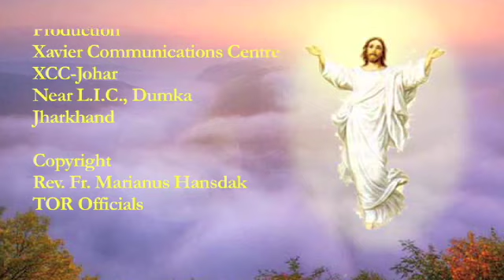Easter Sunday 2022 Homily in Santali: Rev. Fr. Marianus Hansdak' TOR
This Homily is prepared in view of helping Santal Christian Brothers and Sisters to meditate better on the mysteries of God's unconditional love for us human beings, and enabling us to reciprocate the same love of the Father by loving our fellow brethren selflessly.. wish you all happy EASTER AND JISU MARAN. BERET' RUARAKAN MASI DO ABO SANAM KOE BHORABONMA.

VIDEOGRAPHY & EDITING: Rev. Fr. Vernard Antony, S.J. Xavier Communications Centre, Johar, Dumka.

PRODUCTION: XAVIER COMMUNICATIONS CENTRE, JOHAR, NEAR L.I.C. DUMKA, JHARKHAND.